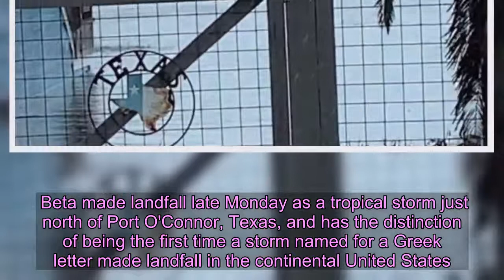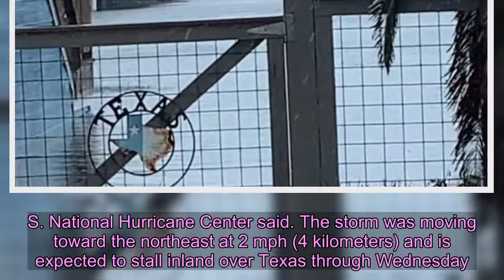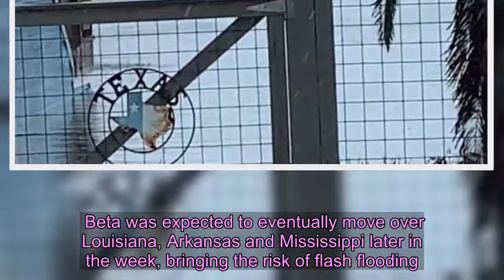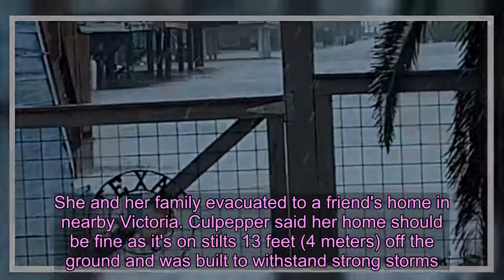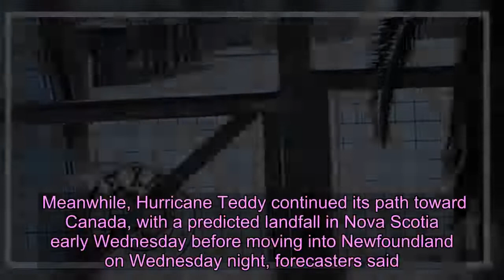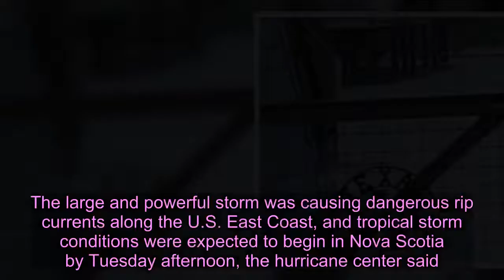Beta weakens to tropical depression, stalls over Texas coast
Beta weakened to a tropical depression Tuesday as it parked itself over the Texas coast, raising concerns of extensive flooding in Houston and areas further inland. Beta made landfall late Monday as a tropical storm just north of Port O'Connor, Texas, and has the distinction of being the first time a storm named for a Greek letter made landfall in the continental United States. Forecasters ran out of traditional storm names last week, forcing the use of the Greek alphabet for only the second time since the 1950s.    By mid-morning Tuesday, Beta was 15 miles (25 kilometers) east-northeast of Victoria, Texas, with maximum sustained winds of 35 mph (55 kph), the U.S. National Hurricane Center said. The storm was moving toward the northeast at 2 mph (4 kilometers) and is expected to stall inland over Texas through Wednesday. "We currently have both storm surge and rainfall going on right now," said National Weather Service meteorologist Amaryllis Cotto in Galveston, Texas.  Cotto said 6-12 inches (15-30 centimeters) of rain has fallen in the area, with isolated amounts of up to 18 inches (45 centimeters). Beta has already caused flooding in Houston and Galveston, and Cotto said that dangerous flash flooding is expected through Wednesday. Beta was the ninth named storm that made landfall in the continental U.S. this year. That tied a record set in 1916, according to Colorado State University hurricane researcher Phil Klotzbach. Beta was expected to eventually move over Louisiana, Arkansas and Mississippi later in the week, bringing the risk of flash flooding.  Forecasters warned of heavy rainfall Tuesday on the middle and upper Texas coast, which will cause significant flash flooding. Six to 12 inches of rain (15 to 30 centimeters) was expected, with some isolated areas of up to 20 inches (51 centimeters), forecasters said. KHOU reported that Houston Fire Chief Samuel Pena said his department has completed 60 rescues, mostly street-level assignments. However, forecasters and officials reassured residents Beta was not expected to be another Hurricane Harvey or Tropical Storm Imelda. Harvey in 2017 dumped more than 50 inches (127 centimeters) of rain on Houston, causing $125 billion in damage in Texas. Imelda, which hit Southeast Texas last year, was one of the wettest cyclones on record. Farther south on the Texas coast, Maria Serrano Culpepper along with her two daughters and dogs left their home in Magnolia Beach near Matagorda Bay on Sunday night.    Culpepper said she didn't want to be trapped in her home, three blocks from the beach, with wind, rain and possibly no electricity. She and her family evacuated to a friend's home in nearby Victoria. Culpepper said her home should be fine as it's on stilts 13 feet (4 meters) off the ground and was built to withstand strong storms. "I'm feeling OK now. I had two nights with